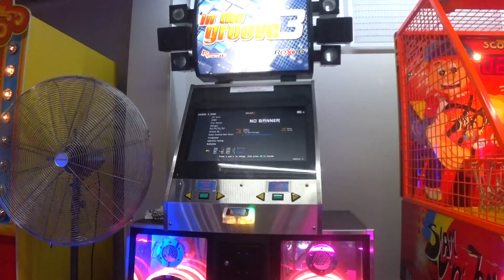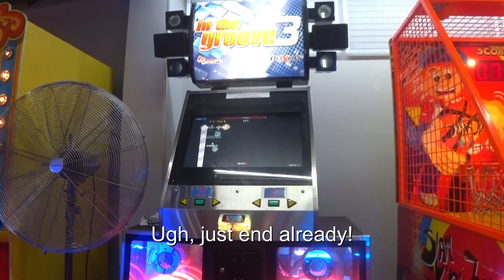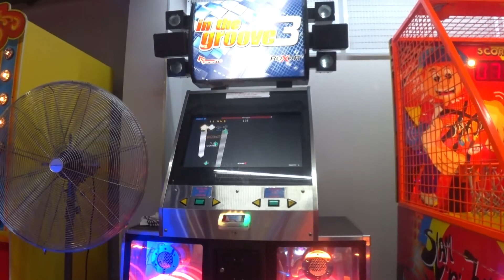The Worst ITG File Of All Time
-This description is old and comes from a time where I was a hysterical dumbass who thought he knew shit. Please do not take anything I say (or this video in general) seriously. Thank you-

BoxX. Oh BoxX. You've made some fun charts, you've made some shitty charts, and then you've made this!

This video, like the Strangeprogram video, will be a bit different, in that I will be using captions to commentate on the chart, and for subtitles incase you can't make out everything I'm saying 'cos my voice is terrible.

Now, onto the chart.

Over 95% of the notes are 64ths/192nds, meaning timing is near impossible. The hundreds of holds are obnoxious enough as they are, but what makes it all worse is the bpm.

The number of bpm changes in this chart would make Delta Max feel nauseous. Going by how spasmodically the bpm changes value, there must be well over 1000!

Oh, and the song(?) is over 4 minutes. 4 minutes of randomize bleeps with random frequencies. Eats Babies is more of a song than this.

And the worst part about this is the amount of effort that was put into making this mess. The length of the holds combined with the multiple bpm changes every second must've been a nightmare.

All of that trouble, just to make the worst file in ITG history? I don't know what to say anymore. Loaded Futurefile was my least favourite chart for a long time, but this one dwarfs it in comparison. Not much else to say other than...

Fuck this chart!